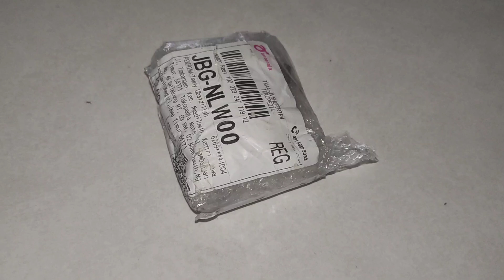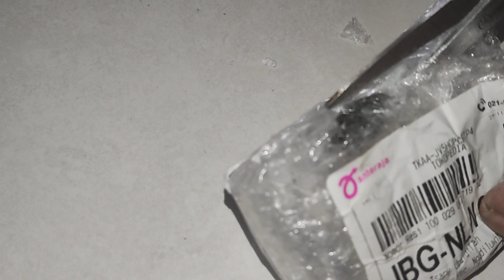Kira-kira 10k IDR dapat junk hotwheels apa saja | Part 84